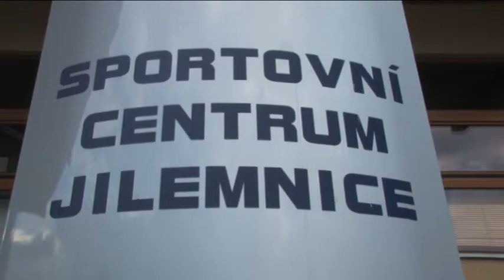Turnaj veteránů Jilemnice Šavel